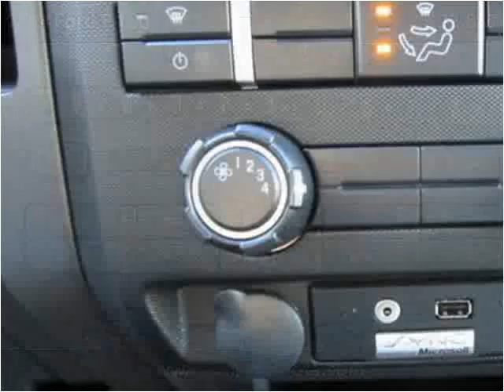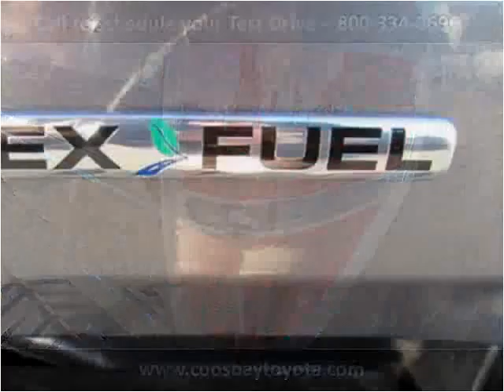2014 Ford F-150 Used Cars Coos Bay OR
This 2014 Ford F-150 is available from Coos Bay Toyota.